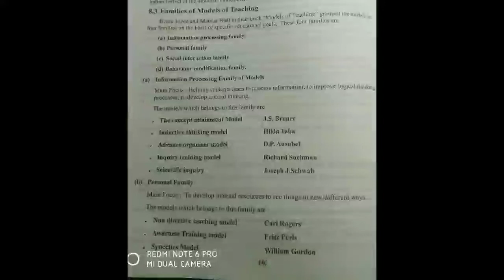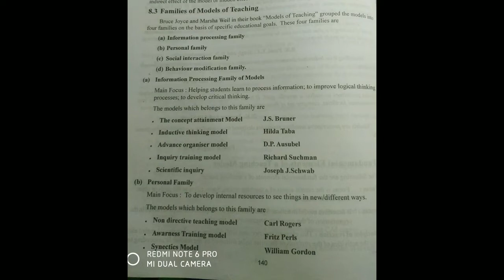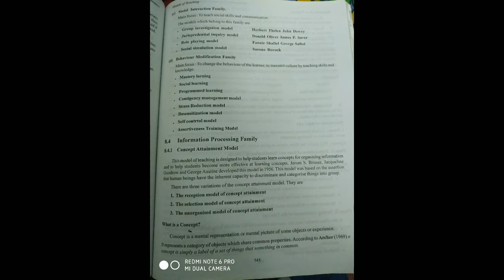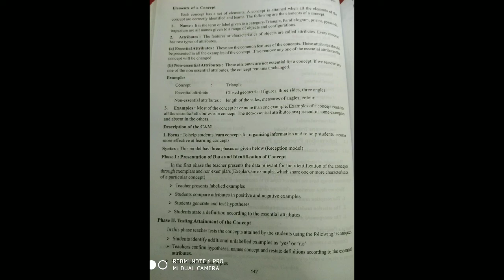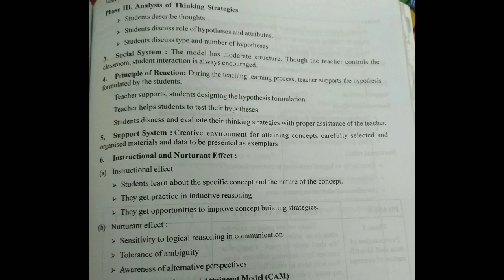Families of models of teaching